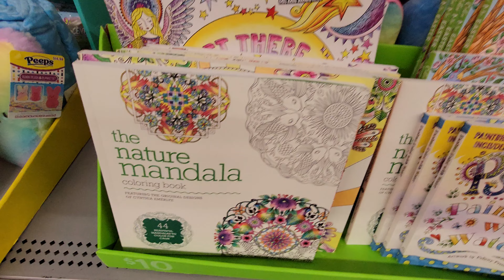Easter 🐣 Aisles Pt. 12 at Walmart - 2024